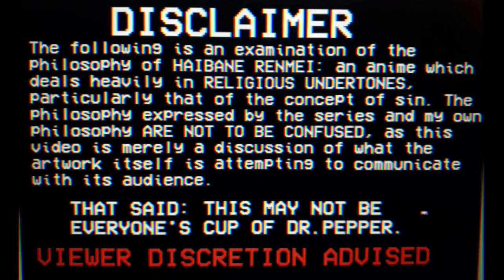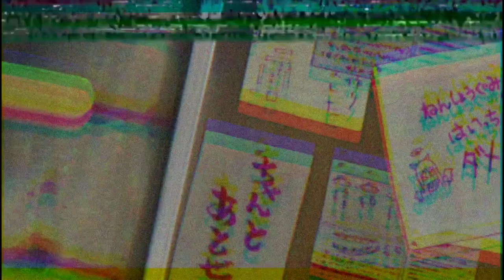Haibane Renmei: Dealing With Grief - Octo's Corner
Welcome to Octo's Corner! An ocean of analysis about a whole sea of topics! (but mostly anime stuff) I hope you enjoy what you've found! (๑•◡•๑)👍

Today's dive takes us deep into the melancholy world of Yoshitoshi ABe's Haibane Renmei, and discuss how the show uses its writing and characters to demonstrate how different individuals react and respond to feelings of guilt, regret, and grief. Uplifting stuff huh? Well anyway, even though I do have another video out right now, it's not exactly as high quality as this one... So watch it at your own risk I guess. It's about a show called Alien Nine, so if you know what that is, go for it. It's available here: (post link)

Also! Here's the other shenanigans that we get up to around here, check it out!

Also, if you enjoyed the musical selection please make sure to give all of the support you have to these talented artists and the super chill tunes they made! And if YOU made these and want them removed, since I didn't get replies from all of you, let me know and the video will be altered, no questions asked. (*´ω｀*)

LoFi Classical courtesy of David Park

Check them out they're both phenomenal and I love them (*´˘`*)♡

That way you can be notified of new Octo content, and a bunch of other cool stuff from TheMissingLettr too! Thanks for stopping by, and have a wonderful day!